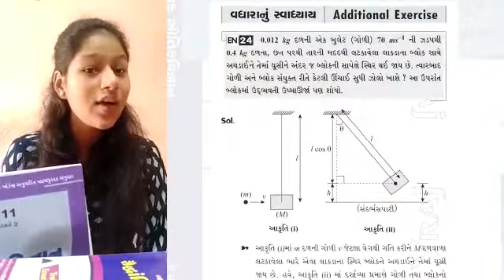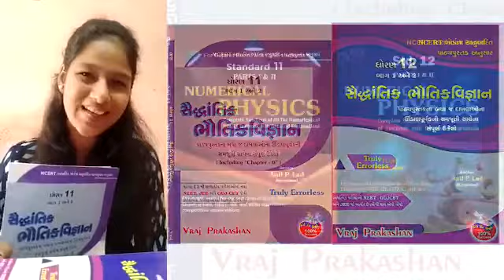ધોરણ 11 & 12 સૈદ્ધાંતિક ભૌતિકવિજ્ઞાન